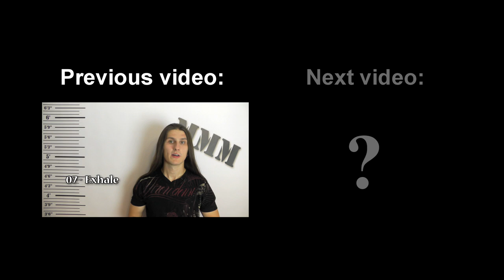MMM Live - Dark Lunacy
Interview with Dark Lunacy, Synodik and live show reportage